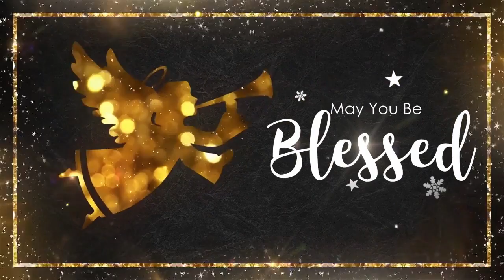Christmas & Holiday Greetings 2018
As we celebrate this Christmas and Holiday season, I would like to take this opportunity to wish you and your loved ones a Merry Christmas and Happy Holidays. Hope you all can spend some time with your near and dear ones. And may the New Year 2019 bring much hope, peace, love and much success in all that you do.

I would also like to say a big THANK YOU to my subscribers and viewers for your support. It means a lot to me. At the time of this writing, I’ve uploaded 554 videos, have over 9,500 subscribers, and over 3.5 millions views across my YouTube channel.

Every year, I make great efforts to improve my video creation skills and focus on creating quality content. I hope to continue creating and sharing quality content in the form of video tutorials and reviews in 2019. Thank you once again…stay blessed!

This video was created using several video creation tools as listed down below:

CREDITS: Explaindio Video Creator logo and screenshots are copyright protected, used with permission | Commercial rights to use video backgrounds, images, graphics and animations unless otherwise mentioned | Microsoft, Windows, and the Windows logo are trademarks, or registered trademarks of Microsoft Corporation in the United States and/or other countries | Other names may be trademarks of their respective owners.

Song Title: Majesty by Spazz Cardigan